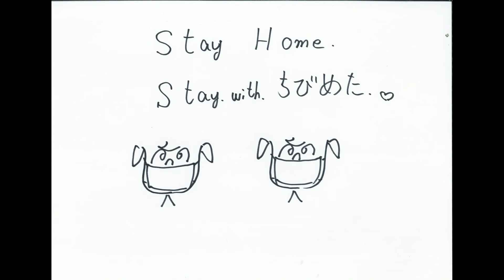モスラソングをBABYMETALの妹分ちびめたが中秋の名月の夜歌います